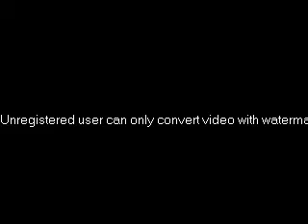Annapolis triathlon Sept 9, 2007 - Before Swim